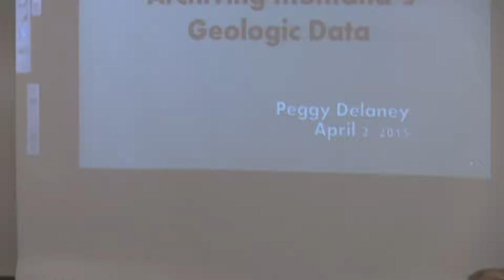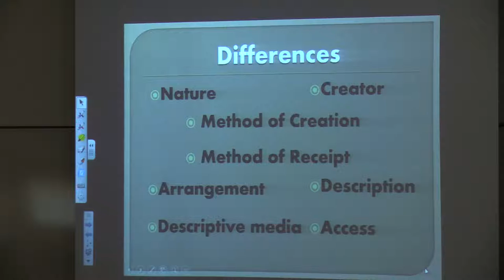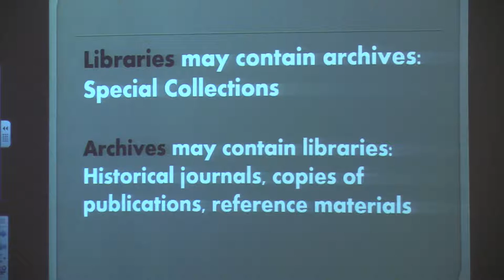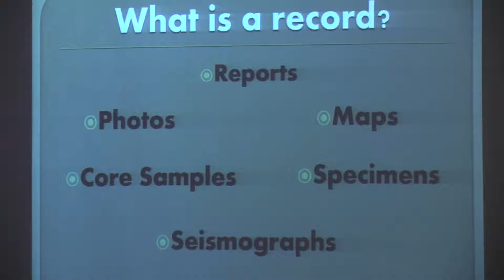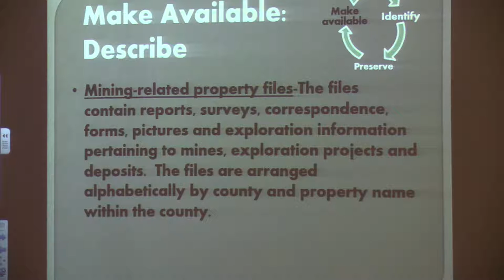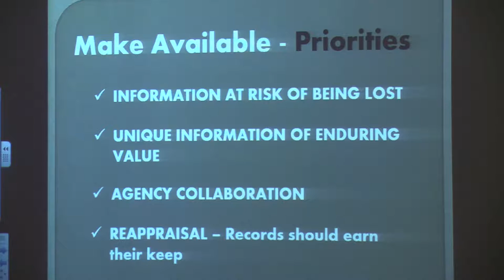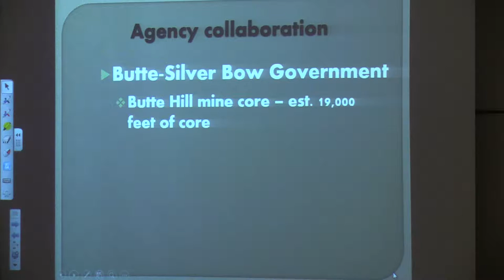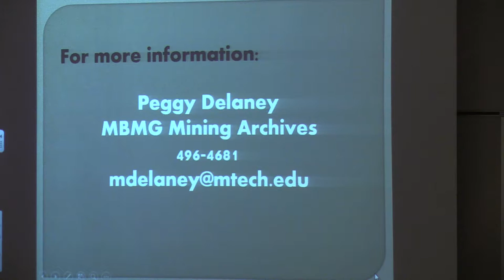Archiving Montana’s Geologic Data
Lecture by Peggy Delaney, Montana Bureau of Mines and Geology. Peggy Delaney is the Mining Archives program leader for the Montana Bureau of Mines and Geology. She has worked for the Bureau since 2004.

Since the 19th century, enormous amounts of time and money were invested in the exploration and development of Montana’s natural resources. These investments generated tremendous volumes of geologic, geophysical, and environmental data. Over the years, many of these data have been stored, forgotten, lost, or destroyed. In this lecture, Peggy discusses the steps the Bureau is taking to rescue and make the data available to the public.